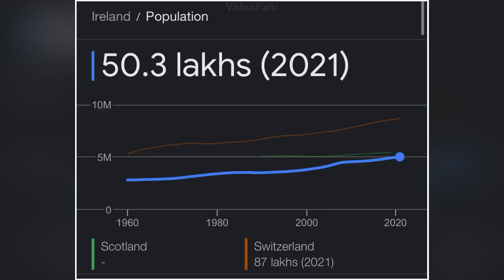😱क्या आयरलैंड अपने नागरिकों से शादी करने के लिए आपको 71 लाख का भुगतान करता है?💰